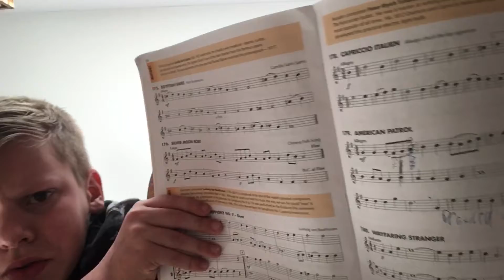Keep Jansen in your prayers